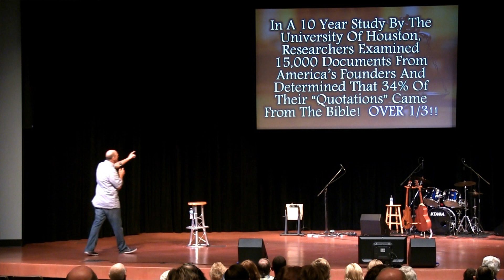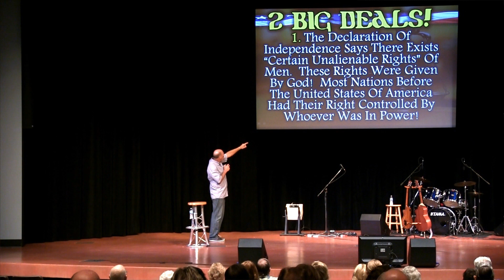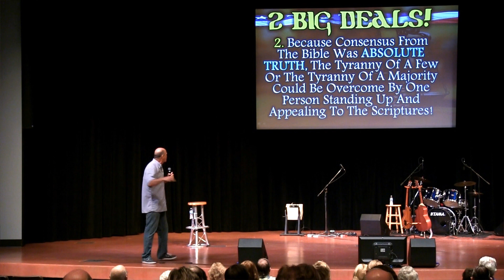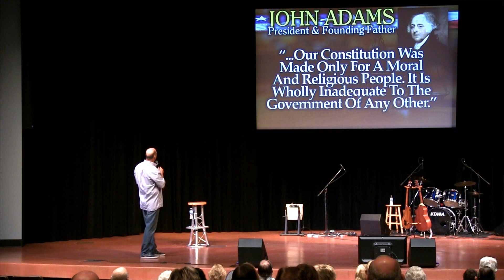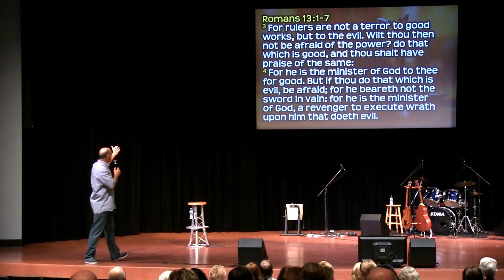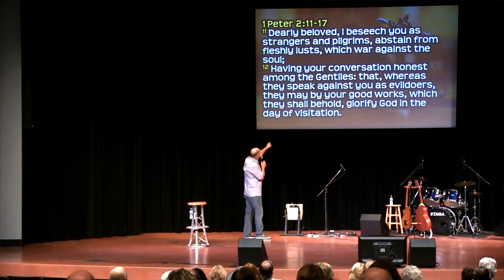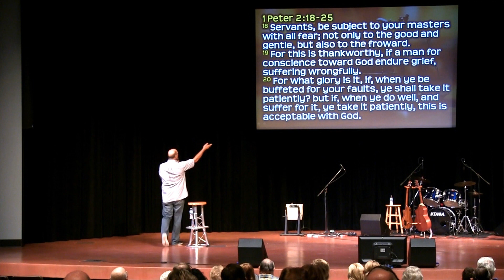LAW & ORDER: Pastor Garry Clark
America's Founding Fathers knew that it was only natural to turn to the Bible for guidance when making civil law! From the Mayflower Compact, to every State's own Constitution, God and the Ten Commandments have a major role in our rule of law! In this video message, Pastor Garry Clark is going to examine how our nation's "Law & Order" is based on the Bible!